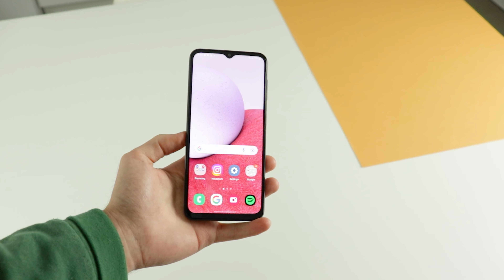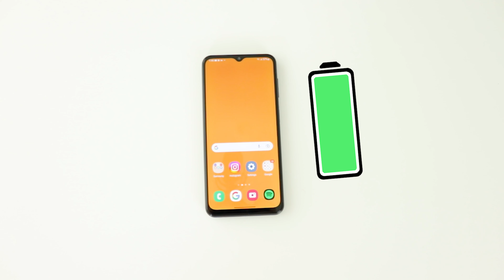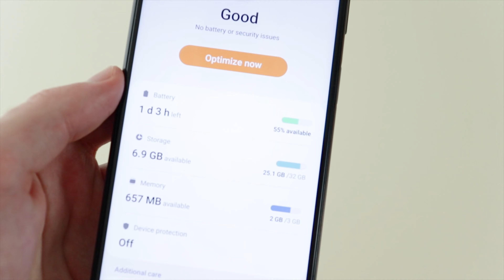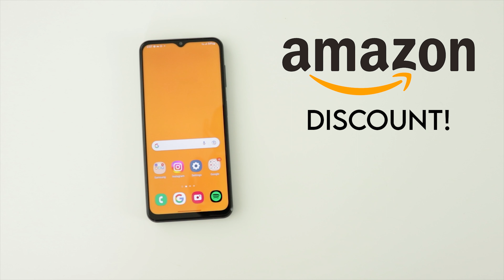3 Things I LOVE about the Samsung Galaxy A13!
3 things I really like about the Samsung Galaxy A13!

🟠Best selling smartphones of the moment

Thank you very very much for watching the video and for taking an interest in the channel, thanks to your interest we can do what we do, and I couldn't be more grateful. But if you want to provide extra help, to improve the quality of the videos, here are 2 ways to do it

This video contains links to Amazon that are part of the agreement with their Associates Program. In any case, all the recommendations and offers that I publish are made freely and without responding to any request or agreement with the brand of the product in question, unless expressly indicated in the video.